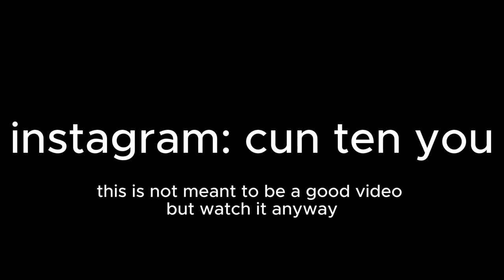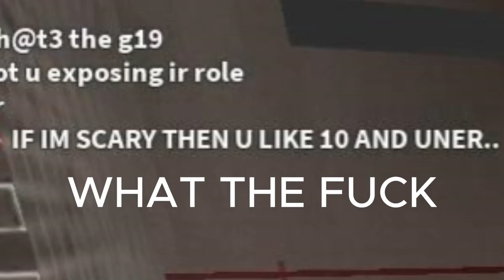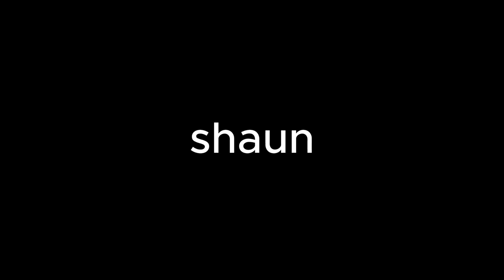I BROKE ROBLOX ENTIRELY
instagram: cun ten you

people in this vid: @reier6284

i tried making this my worst video ever so enjoy

flip.side.fame